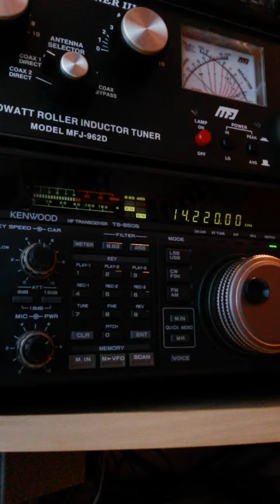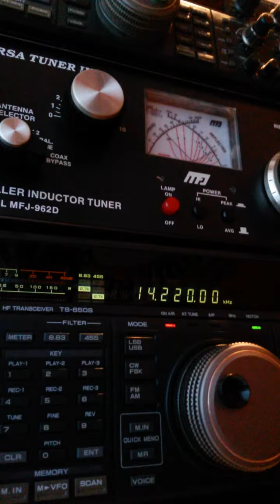MM0JVB - XU7AE CAMBODIA